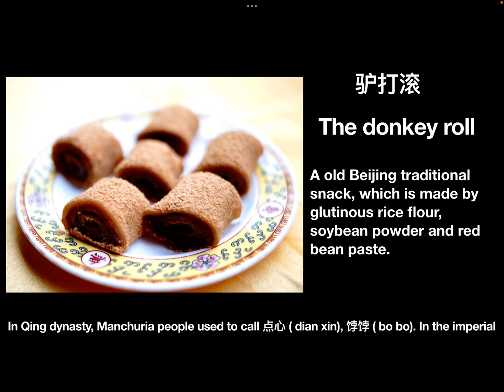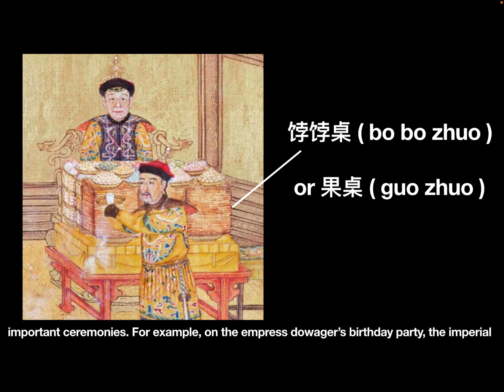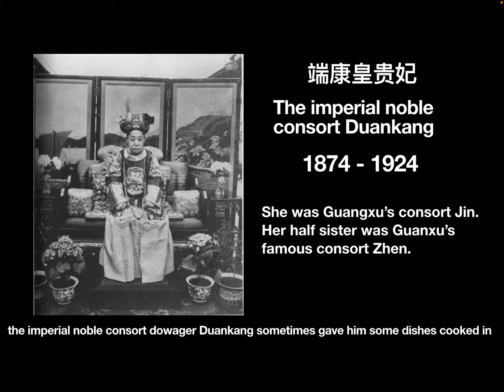Q&A: fun facts about imperial food in Qing dynasty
In this video, let’s see some fun facts about imperial food in Qing dynasty.